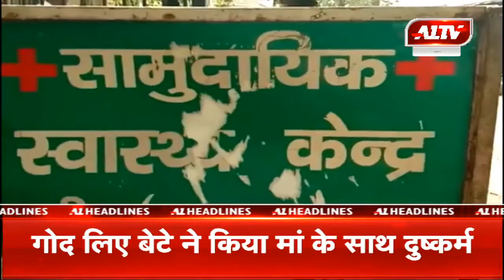खास सुर्खियां | A1TV News